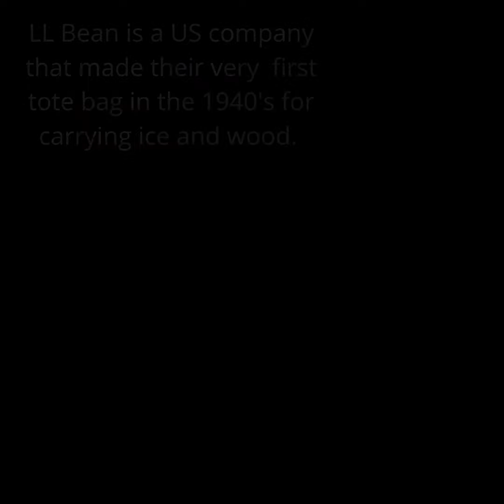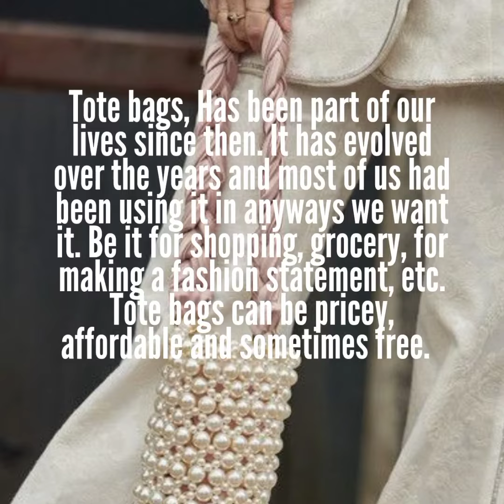HISTORY | All about tote bags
hey kikays,

Hope all is well with you. I created a quick video about tote bags. Since me too have an eye these days with tote bags and I think tote bags are the "in thing" this pandemic. Why? because its very handy, quick to get your stuff inside especially with the essentials we need to bring with us. Also its kinda chic to use and some canvas tote are easy to clean.

Thanks much,
luvkireigh

Postscript: Texts and photos posted are sourced from Google and Pinterest and trimmed down to make this video concise for more convenience. Thank you for appreciating...